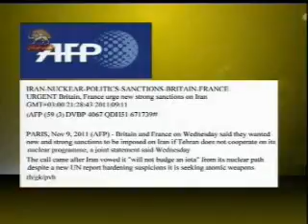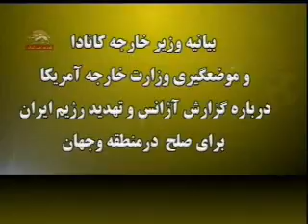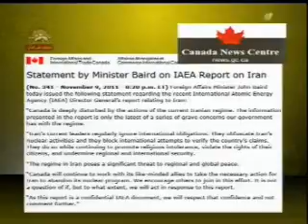بيانيه مشترك انگليس وفرانسه-تحريمهاي شديدعليه رژيم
دولت انگلستان و فرانسه طي بيانيه مشتركي اعلام كردند در صورتي كه رژيم تهران در ارتباط با برنامه اتمي خود همكاري نكند اين دو كشور به اعمال تحريمهاي جديد و شديد بين المللي عليه رژيم ايران فراخوان ميدهند
سيماي آزادي 19 آبان 1390